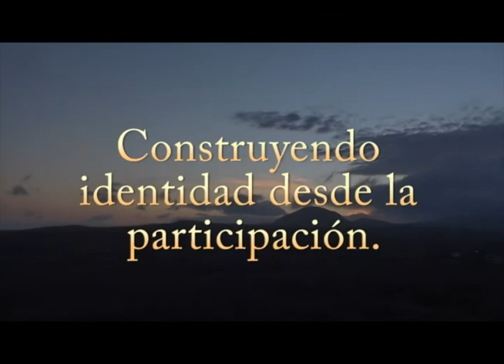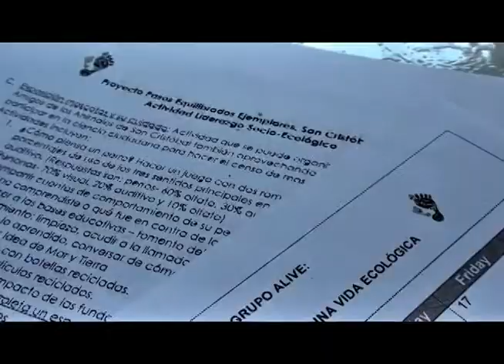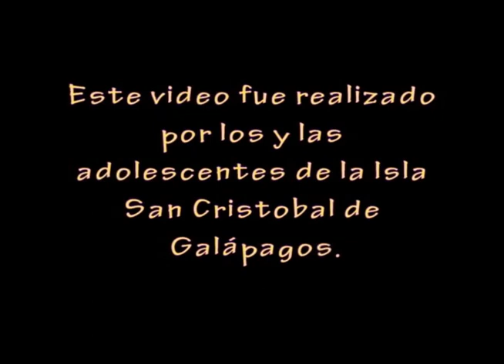Construyendo identidad con la participación - San Cristóbal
Video elaborado por un grupo de adolescentes de la isla San Cristóbal.
Trabajo desarrollado por la Dirección del Parque Nacional Galápagos.
¨Fomentando sociedades sostenibles¨,